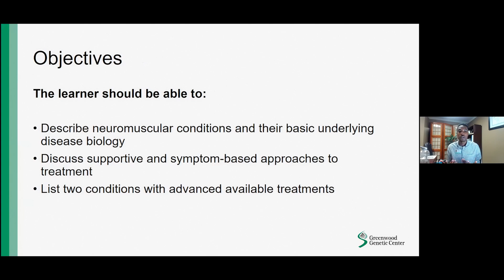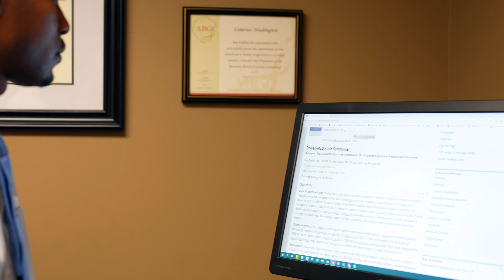Careers in Genetics: Genetic Counselor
Meet Camerun Washington, MS, CGC, a genetic counselor at GGC